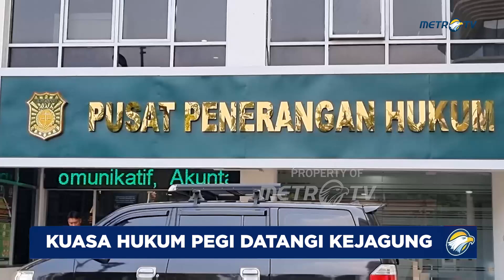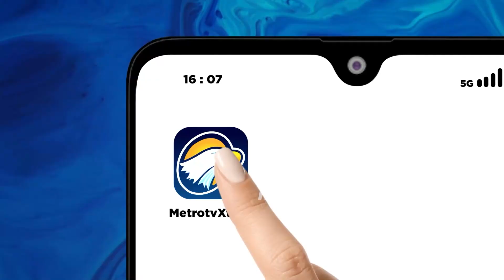Datangi Kejagung, Pihak Pegi Setiawan Minta Ini ke Jaksa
MetroTV, Jelang Praperadilan lawan Polda Jawa Barat, Kuasa Hukum Pegi Setiawan datangi kantor Kejaksaan Agung, Rabu (19/6/2024) siang. Iswandi meminta agar Jaksa Agung/memerintahkan jajarannya untuk lebih cermat dan teliti dalam menerima berkas dari Polda Jawa Barat.